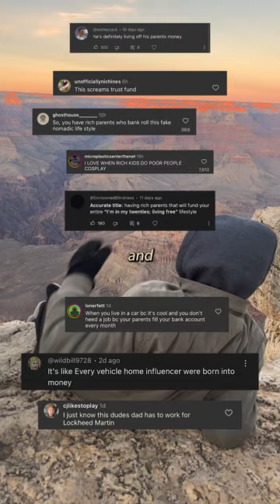yearly cost of van life 🚐 💰